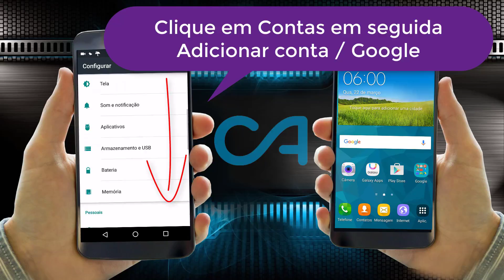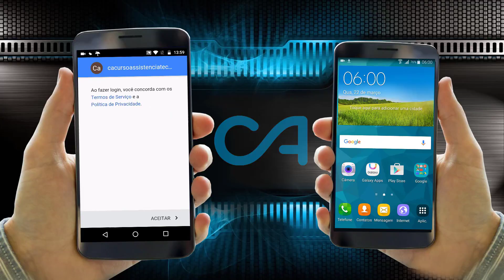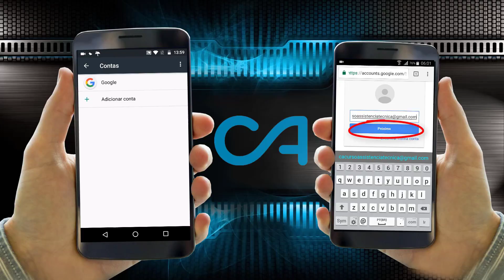Como Rastrear Dispositivos Android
- De um dispositivo android para fazer a busca.
- Que o dispositivo na qual será rastreado esteja ativado o serviço de localização e que tenha alguma conexão de internet.